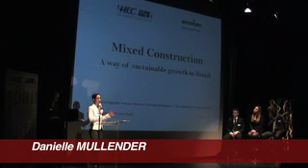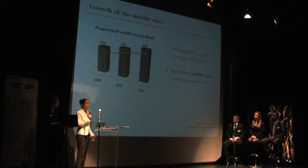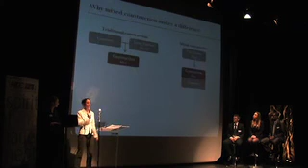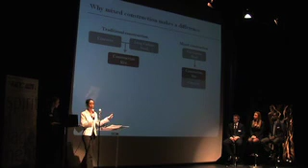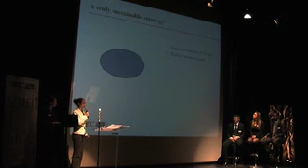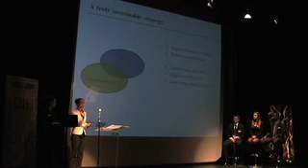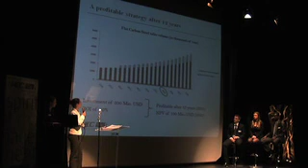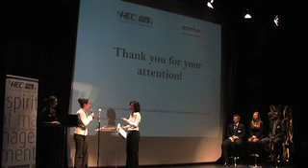6. Accenture Chair in Sustainable Strategies, closing ceremony - Brussels. Part 6/13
Danielle Mullender
4th group
27th January 2011, Palais des Beaux-Arts.
Presentation Nathalie Marly

Multidisciplinary seminar closing ceremony.

CASE STUDY
The foutth module is dedicated to the resolution of a strategic case study, in relationship with the aspects presented before, by group of five students.
This module is divited into two main steps :
- Teams have 24 hours to make a global strategic diagnosis of the case. At the end of these 24 hours, they provide their coach with a note of three pages summarizing their proposal.
- After a feddback given by each coach concerning the strategic diagnosis, teams have to develop original strategic scenarios, to choose onte strategic option and to explain how they would implement it (impact on the classical dimensions of the firm: human resources, marketing, finance, production, supply chain, but also with regard to sustainability, the multi-polar world and corporate social responsibility).

A Challenge .
Four to five teams will compete in the final run. Coached on their presentation skills they will have the opportunity to present during the first part of the closing ceremony. The best teams will defend their project in front of a jury composed of business executives and academics. At the end of this jury, two teams will receive an award: the prize of the jury and the prize of the audience.